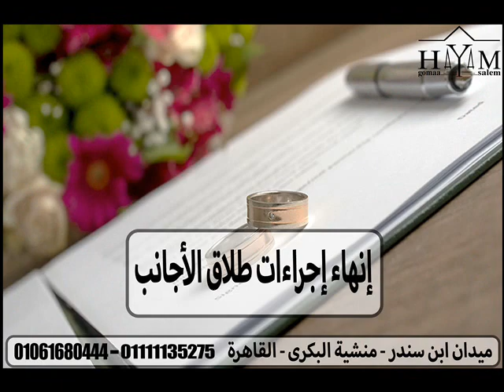الشروط والاجراءات لزواج مصرية من المانى